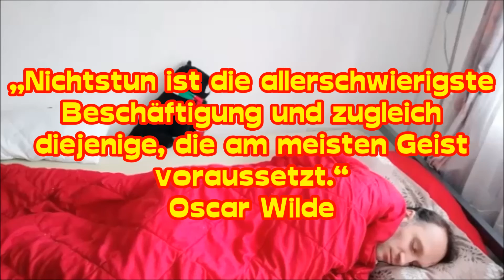Nichtstun ist unmöglich! (Das beste Motivationsvideo aller Zeiten)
Habt Ihr mal so RICHTIG versucht, nichts zu tun? Unmöglich! Und daraus resultiert die MOTIVIERENDSTE Erkenntnis überhaupt!
Die beste Show der Welt, von und mit Jakub Slodowicz